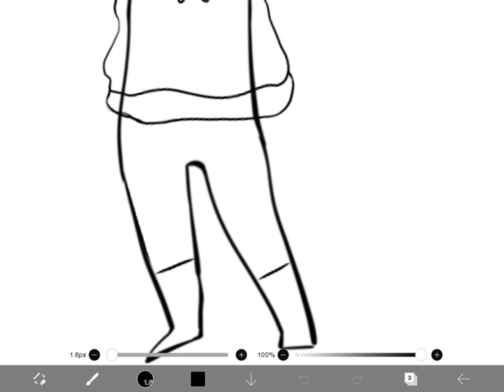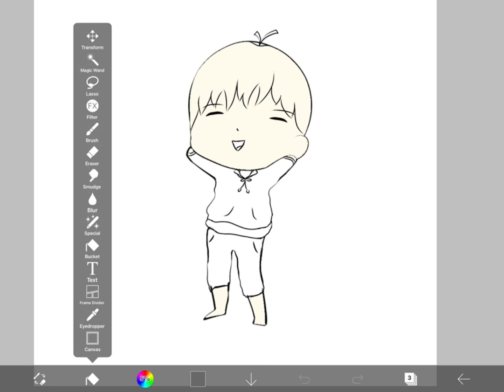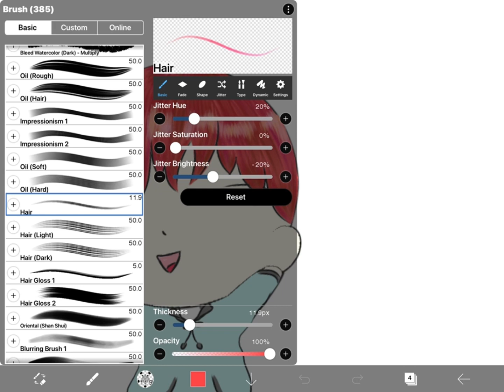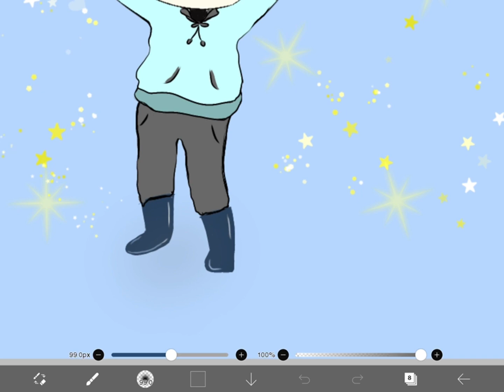How to draw Anime Boy in ibis paintx App#ibispaintx#howtodraw#howto#how#digitalart#digitaldrawing